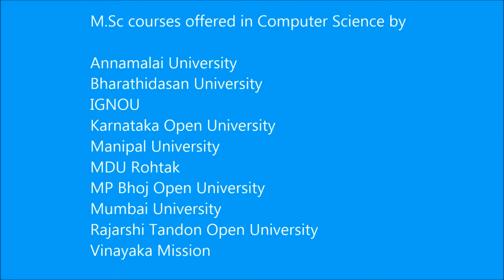Computer Science courses through distance education in India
This Video suggests computer science courses which can be done by distance learning in India. They can be done after doing 12th (10+2) and Graduation.